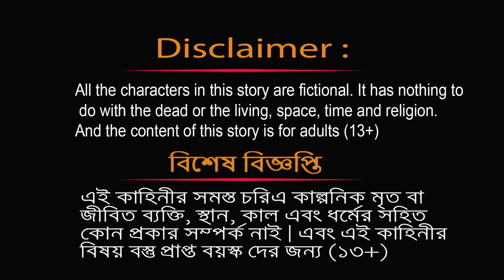শিয়ালের হাঁস চুরি | Bangla Cartoon | tiger and fox story | Siyaler Golpo | Bagh | Rupkothar Golpo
► Parental guidance: Some material of this video may not be suitable for
children’s Below 13 year’s of age.

1. বাঘ ও শিয়ালের পিকনিক | Bangla Cartoon | tiger and fox story | Siyaler Golpo | Bagh | Rupkothar Golpo

2. বাঘ ও শিয়ালের সিনেমা | শিয়ালের গল্প |  Fox Cartoon |  Bangla Cartoon | Lejkata Siyal | Fairy Tales

3. বাঘ মামার পিকনিক | Bangla Cartoon | tiger and fox story | Siyaler Golpo | Bagh | Rupkothar Golpo

4. বাঘ ও শিয়ালের ফুড ডেলিভারি | Bangla Cartoon | tiger and fox story | Siyaler Golpo | Rupkothar Golpo